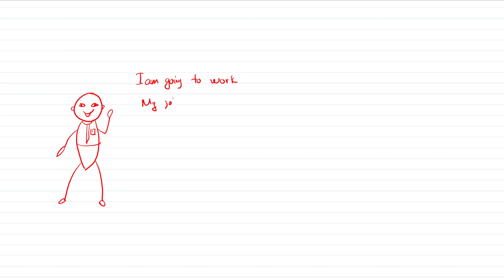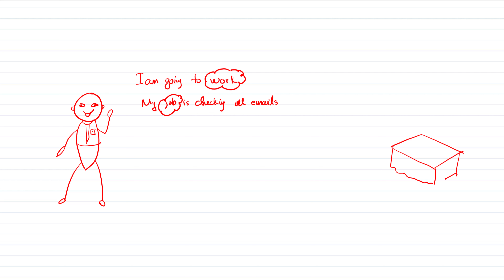Bài 30 ngữ pháp tiếng anh - comparison so sánh work job carrer - công việc trong tiếng anh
Video content: Bài 30 ngữ pháp tiếng anh - comparison so sánh work job carrer - công việc trong tiếng anh
Copyright: uachao
Nội dung video: Bài 30 ngữ pháp tiếng anh - comparison so sánh work job carrer - công việc trong tiếng anh